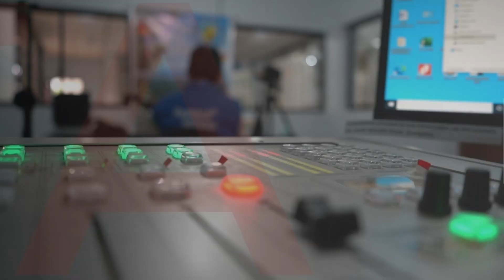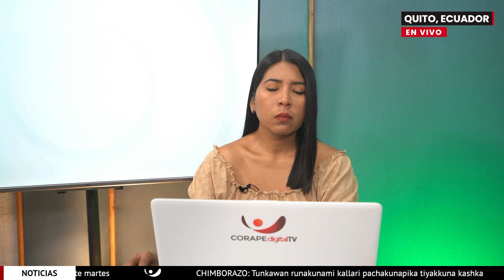Entrevista | Nancy Osorio, productora de claveles